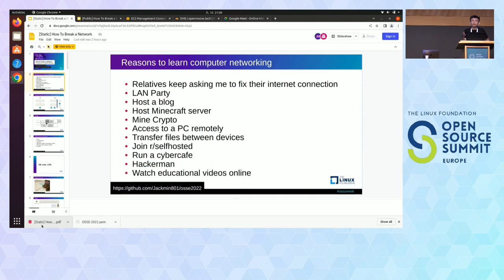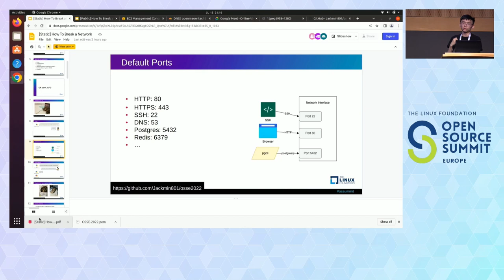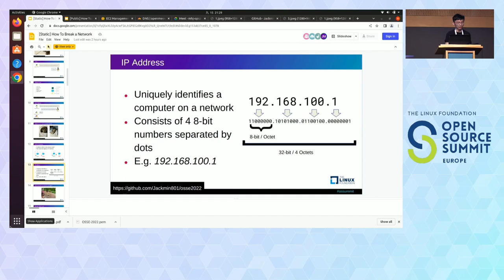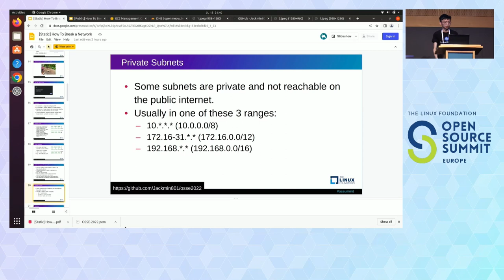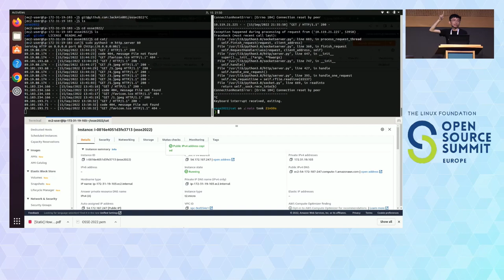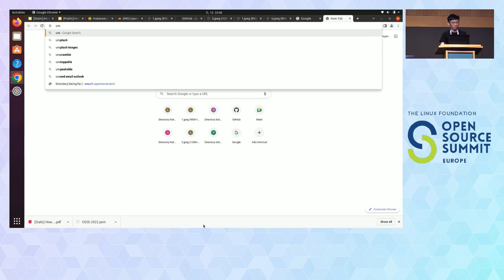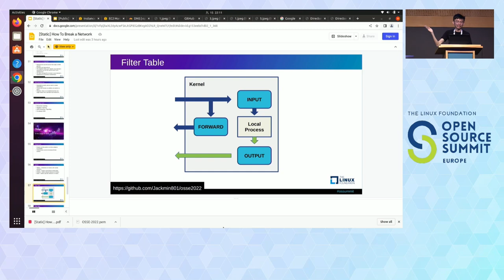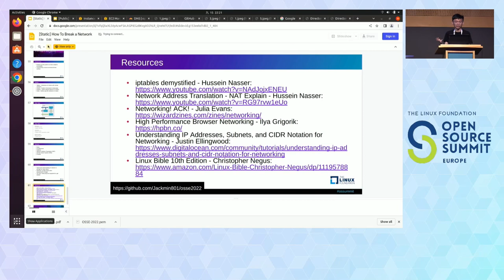How To Break a Network - Jack Min Ong, MoneyLion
Pretty much every developer has to interact with the network stack at some point in their workflow, be it to deploy a service, interact with sensors, or access resources on the company network. It is thus no surprise that a good understanding of computer networking is often the distinguishing factor between those who can get things done and those who perpetually have to wait for IT to fix their problems. This tutorial aims to provide a top-down overview of computer networking, starting with typical functioning use cases which then get misconfigured. In the process of figuring out why the misconfiguration breaks the network, attendees are introduced to the key concepts in computer networking in a more motivated way, without the boring theory and terminology that constitutes a typical networking course.